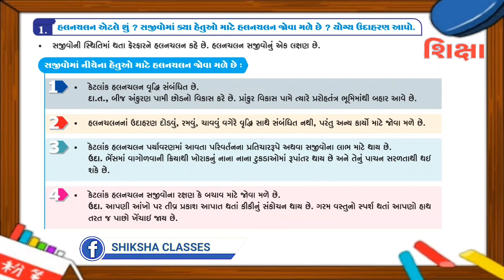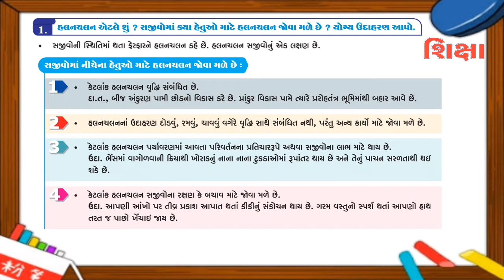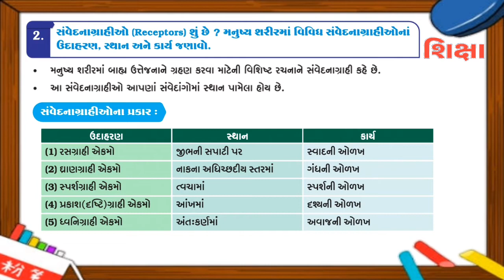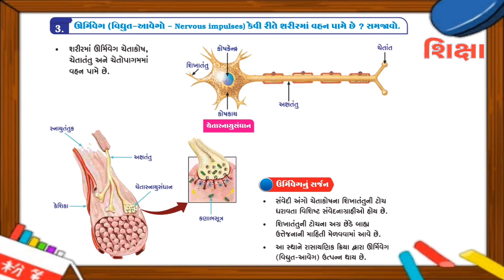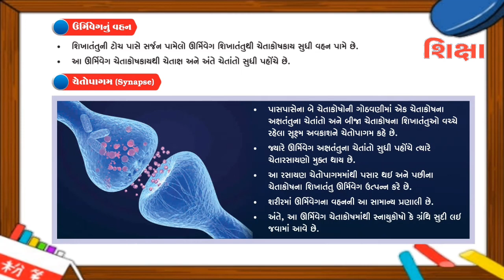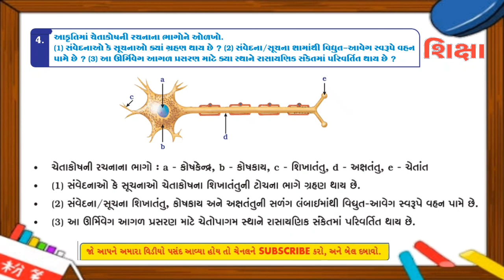std 10 science ch 7 (નિયંત્રણ અને સંકલન) ભાગ 1 NCERT Course in gujarati By: SHIKSHA CLASSES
std 10 Science ch 7 (નિયંત્રણ અને સંકલન) ભાગ 1 NCERT Course in gujarati Pranio ma chetatantra, paravarti kriya,
std 10 science, chapter 7, નિયંત્રણ અને સંકલન, ભાગ ૨ Manav magaj, Human brain, niyantran ane sankalan,
std 10 science, chapter 7, માનવ મગજ, control &.. Vanspatima sankalan, Coordination in plants,
std 10 science, chapter 7, niyantran ane sankalan control and coordination, niyantran ane sankalan,
std 10 science, chapter 7, part 1, class 10, ncert Std 10 Science Most IMP Questions | Ch7 નિયંત્રણ અને સંકલન,
March 2020 🔥 Std 10 science ch-7 નિયંત્રણ અને સંકલન Std 10 Science Ch.7 નિયંત્રણ અને સંકલન (માનવ મગજ)
Std 10 Ncert / STD 10 Science (GM) Ch-7 નિયંત્રણ અને સંકલન STD 10 Science Chap 7 Most IMP Question || First Preliminary Exam,
Chap-7 નિયંત્રણ અને સંકલન Antahstravo, Hormones, std 10 science, chapter 7, niyantran ane sankalan, control and coordination Std 10 science ch-7 નિયંત્રણ અને સંકલન STD 10 Science (GM) Ch -7 નિયંત્રણ અને સંકલન Vidhyut,
std 10 science ch 12| vidhyut pravah ane paripath | electricity | chapter 12 | વિદ્યુત Std 10 Science Most IMP Question || First Preliminary Exam || Chap-1 રાસાયણિક પ્રકીયાઓ અને સમીકરણ સજીવો પ્રજનન શા માટે કરે છે ?
 How do Organisms Reproduce | in gujarati | prajanan | std 10 | ch 8 Std 10 science ch-7 નિયંત્રણ અને સંકલન STD 10 Science (GM) Ch-7 નિયંત્રણ અને સંકલન std 10 science Ch 7 નિયંત્રણ અને સંકલન vanasptima sankalan ભાગ-3 Ncert Gujarati,
ધોરણ 10 વિજ્ઞાન પ્ર 7 નિયંત્રણ અને સંકલન ભાગ 1 || Ch-7 નિયંત્રણ અને સંકલન || Board Model Paper Que-Ans ધોરણ 10 વિજ્ઞાન પ્ર 7 નિયંત્રણ અને સંકલન ભાગ 3 std 10 Science ch 11 (માનવ આંખ અને રંગબેરંગી દુનિયા) ભાગ 7 NCERT Course
 Std 10 |Science| પાઠ – 7 સજીવો માં સંકલન અને નિયંત્રણ |Video - 1| std 10 Science ch 11 (માનવ આંખ અને રંગબેરંગી દુનિયા) ભાગ 4 NCERT Course

 Std 10 |Science| પાઠ – 7 સજીવો માં સંકલન અને નિયંત્રણ |Video - 3|Std 10 sci ch 14 imp (સજીવોમાં નિયંત્રણ અને સંકલન) march 2020

Std 10 |Science| પાઠ – 7 સજીવો માં સંકલન અને નિયંત્રણ |Video - 4| STD-10 [science (part-1) chapter-7] Std 10 || Science || Unit - 7 (નિયંત્રણ અને સંકલન) || Part 1 ll The Ultra My School Jasdan || Chemical Coordination And Integration Introduction In Gujarati (રાસાયણિક સંકલન અને નિયંત્રણ) Chemical Coordination And Integration Introduction In Gujarati (રાસાયણિક સંકલન અને નિયંત્રણ) Std 10 sci ch 14 imp (સજીવોમાં નિયંત્રણ અને સંકલન) march 2019
std 10 social science chapter 6 Std 10 |Science| પાઠ – 7 સજીવો માં સંકલન અને નિયંત્રણ |Video - 2|
Metals and non metals, ધાતુઓ અને અધાતુઓ, std 10 science, bhautik gundharmo, dhatuo ane adhatuo STD 10 SCIENCE LESSON 14 PART-1 STD 10 || Science || Unit 7 ( નિયંત્રણ અને સંકલન ) || Part 4 || The Ultra My School Jasdan || std 10 social science chapter 3 ( part 3 ) Ch 7 Part 3 આનુવંશિકતા | Heredity in gujarati | std 10 science | ch 9 Std 10 Science IMP Paper March 2020 | Std 10 Science NCERT | std 10 Science  Std 10 Science NCERT Practice Paper || STD 10 Sci imp,
Class 10 Science Model paper || Gujarati medium std. 10 Dhatunu xaran | Corrosion | prevention | Std 10 Science ch 3 | Chapter 3 | metals and non metals | Std 10 Science IMP Paper New Course,
 Std 10 Science NCERT | std 10 Science Dhruvi STD 10 Science IMP NCERT || Std 10 વિજ્ઞાન IMP Question NCERT,

ધોરણ 10 વિજ્ઞાન અને ટેકનોલોજી પ્રકરણ 14 સજીવોમાં નિયંત્રણ અને સંકલન MCQs std 10 Science Question Bank NCERT | Std 10 Science imp Question Bank | Class 10 Science imp|| Setal Control and Coordination - 1
Class 10 Biology | Science Chapter 7 | Board Exam | Mid-Terms (2019) Resistance in gujarati | અવરોધ । Std 10 science | chapter 12 | Electricity | વિદ્યુત । part 4
SHIKSHA CLASSES